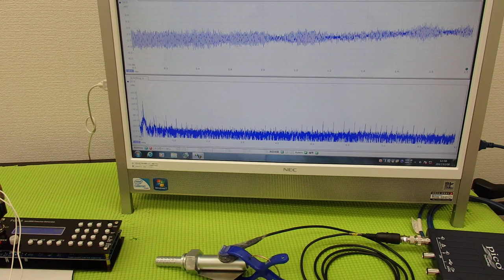‹メガヘルツ›の超音波発振制御技術 ultrasonic-labo